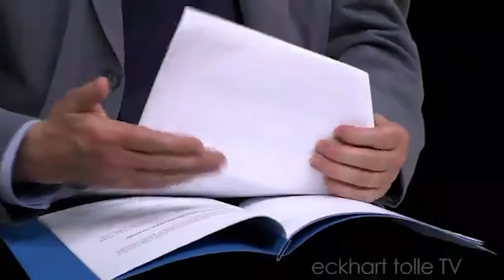Do You Know What You Want from Life? | Eckhart Tolle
Eckhart shares that our task in this life is simply to apply awareness in the present moment.

Want to watch and hear more of Eckhart's Teachings?

Did you find this short preview video helpful? Do you want more peace of mind? Or to bring more Presence into your days, your work, and other areas of your life? Join Eckhart Tolle Now, Eckhart’s online community, and get access to his new in-depth teachings every month, practical Q&A sessions with Eckhart, and member-only discounts on Eckhart’s online programs.